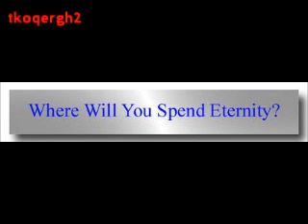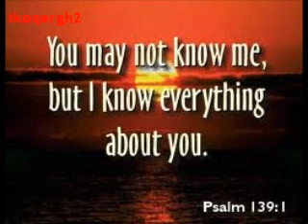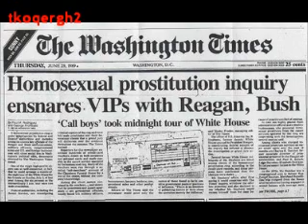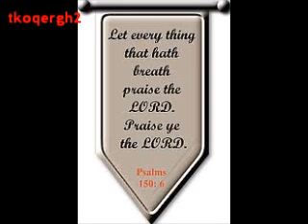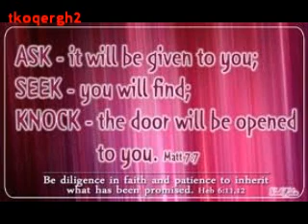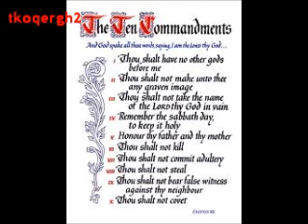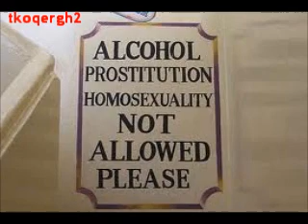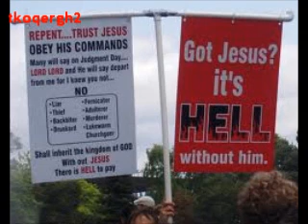Operation Mind Control (I-C)[2of2]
"Mind Control" slave Illuminati "new world order" MK-ULTRA rape sodomy torture satanism satanic CIA personality memory psychological sadistic comprehensive sinister trauma remote "sexual abuse" ritual robot science masonic Freemason fear immoral Freemasonry occult disorder hypnosis pedophilia pedophile "Cathy O'Brien" program programming slavery depravity Manchurian brain thought pornography abuse "Trance Formation of America" "Shadow Government"